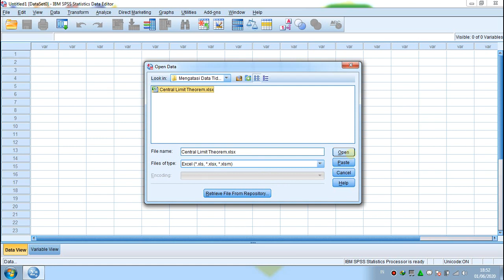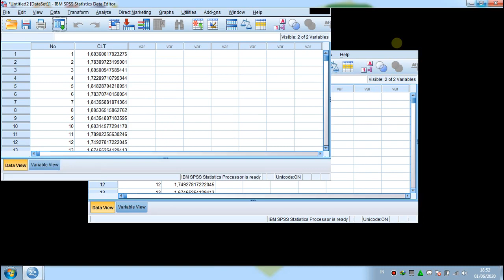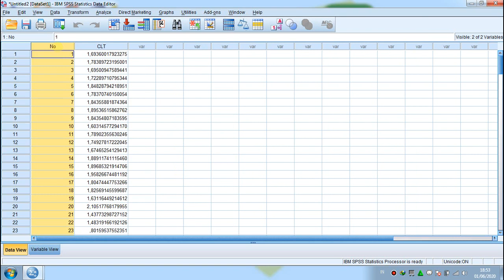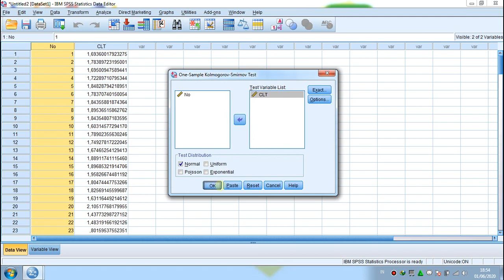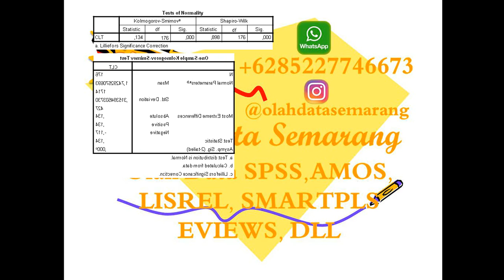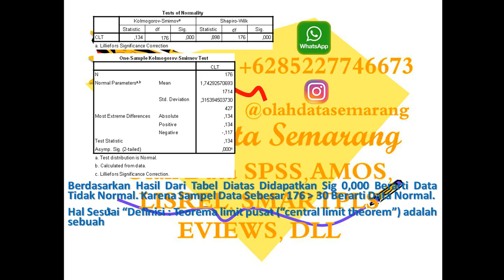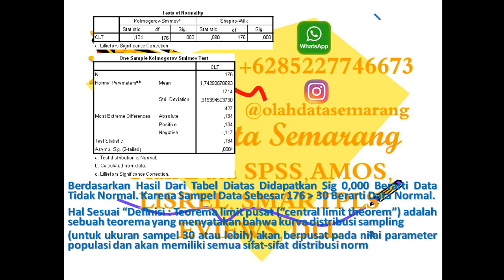Mengatasi Data Tidak Normal Dengan Central Limit Theorem (CLT)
Apabila Data Tidak Normal Bisa Memakai Central Limit Theorem (CLT)
“Definisi : Teorema limit pusat (“central limit theorem”) adalah
sebuah teorema yang menyatakan bahwa kurva distribusi sampling
(untuk ukuran sampel 30 atau lebih) akan berpusat pada nilai parameter
populasi dan akan memiliki semua sifat-sifat distribusi normal.”
Sebagai Pendukung Kami Berikan Literatur Berupa Penelitian-Penelitian
Sebelumnya Sebanyak 20 Buah Penelitian
Bagi Yang Membutuhkan Bisa Klik Dibawah Ini Untuk Unduh Literatur Tersebut